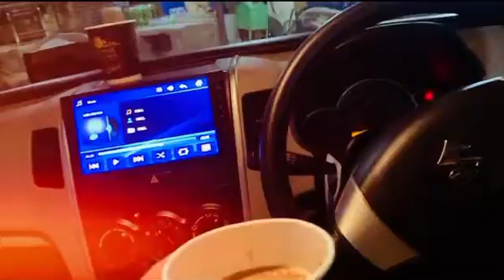Sialkot ki mashor chayee | mazydar | chayee lovers